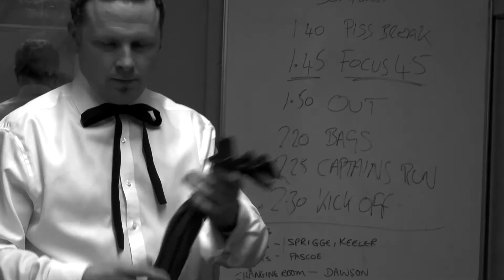The Almost Elvis Band - That's Alright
The Almost Elvis Band playing Mystery Train live at The Holbrook Club Horsham. This was our Christmas gig playing to our local fans. Enjoy!